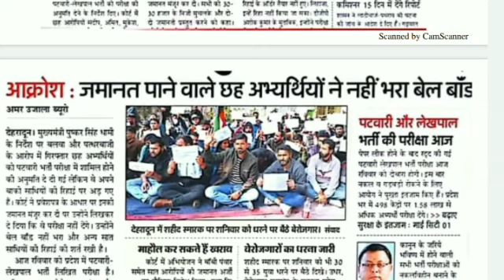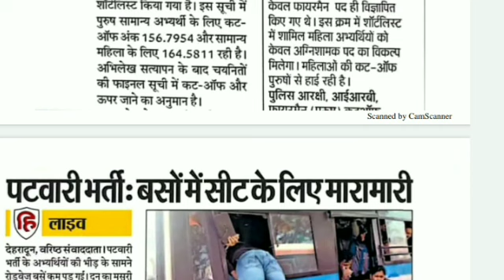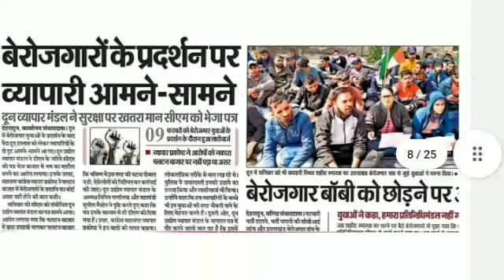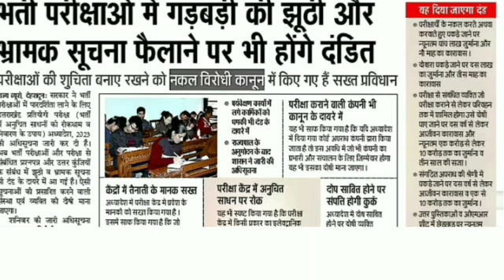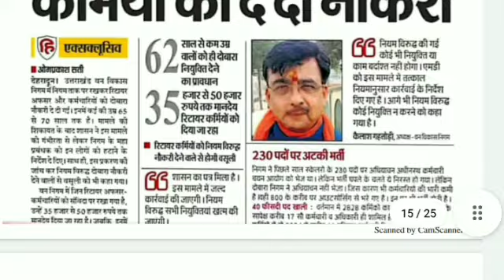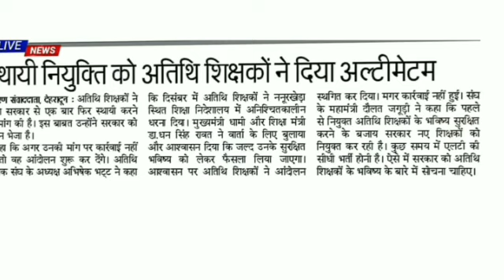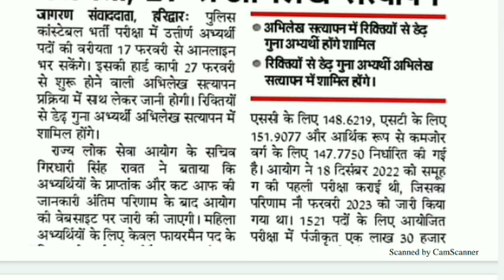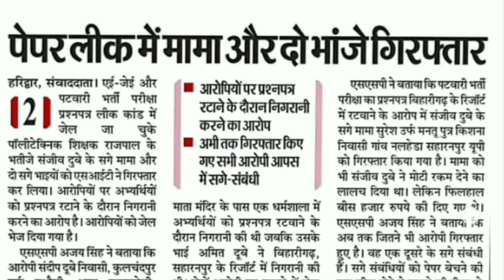पटवारी भर्ती बसों में सीट के लिए मारामारी🔥छात्र बॉबी पवार की रिहाई पर अडे|आज होगी पटवारी परीक्षा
पटवारी भर्ती बसों में  सीट के लिए मारामारी| जमानत मंजूर छात्र बॉबी पवार की रिहाई पर अडे
अपर मुख्य सचिव राधा रतूड़ी ll प्रेस वार्ता ll बेरोजगार संगठन ने रखी मांगे| छात्रों के डेलिगेशन की मुलाकात
गोपेश्वर चमोली एवं बॉबी पवार के गांव से भर्ती घोटाले के संबंध में विरोध प्रदर्शन🔥😡
लाठीचार्ज के खिलाफ देहरादून में जोरदार प्रदर्शन| उत्तराखंड Paper Leak प्रदर्शन
ukpsc _paper_leak_protest
Paper Leak की जांच हेतु हजारों छात्र उतरे सड़कों पर🔥 सामाजिक संगठनों का सहयोग
देहरादून में पुलिस द्वारा छात्रों पर लाठीचार्ज🔥😡 Live From Dehradun
उत्तराखंड में युवाओं का आंदोलन हुआ तेज🔥 हजारों बेरोजगार युवा निकले सड़कों पर🔥 बेरोजगार महाआक्रोश रैली
uttarakhand_berojgar_youth _protest
CFO GS paper
2022
Uttarakhand gk
uttarakhand history
Uttarakhand geography
question paper
ukpsc previous year solved
paper
papers
with solution
ukpsc je previous year paper
with solution
paper
uppsc previous year question
paper 2021
paper book
paper 2022
paper history
paper mains
paper prelims